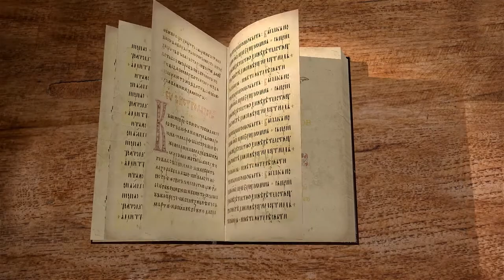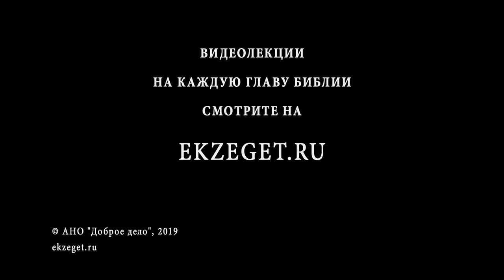Деяния Святых Апостолов. Глава 18. Протоиерей Олег Стеняев. Библия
Коринф - огромный торговый город, столица провинции Ахайя. Как и в других случаях, апостол Павел сперва проповедует евреям в синагогах, но они многие из них противились и злословили его. Тогда апостол пошел проповедывать язычникам.
Проповедь в Коринфе продолжалась год и шесть месяцев. Что случилось со знаменитым проповедником за это время?